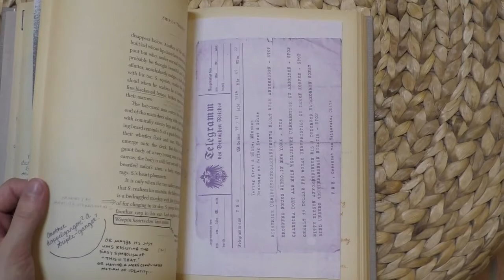Birthday Book Haul Part 2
Books Mentioned:

Pedagogy of the Opressed - Paulo Freire
A Mind Spread Out on the Ground - Alicia Elliott
Lowborn - Kerry Hudson
Tipping the Velvet - Sarah Waters
Boy Parts - Eliza Clark
Swimming Lessons - Claire Fuller
S. - J.J. Abrams & Doug Dorst